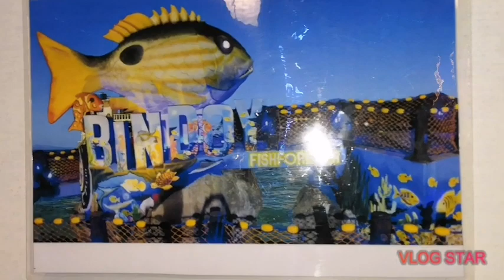Buglasan 2019 BINDOY BOOTH | JOSIE OLSSON ❤️